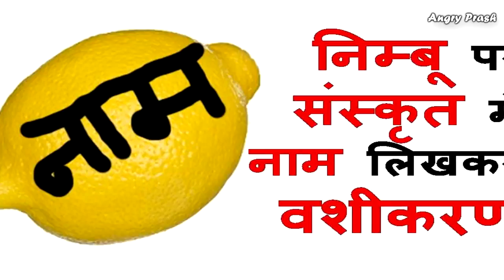Stupid Superstitions In India अंधश्रद्धा Angry Prash